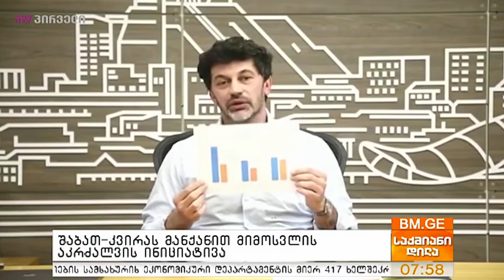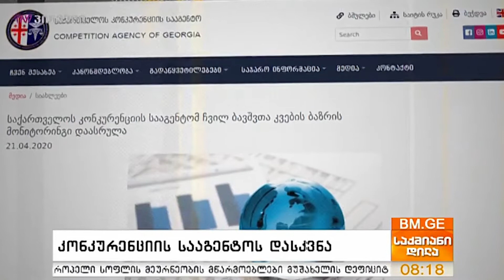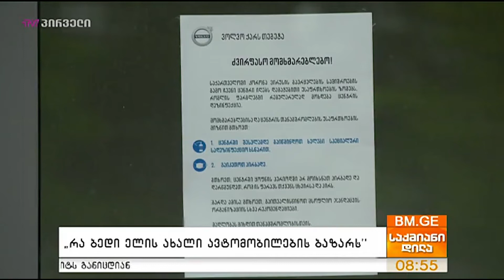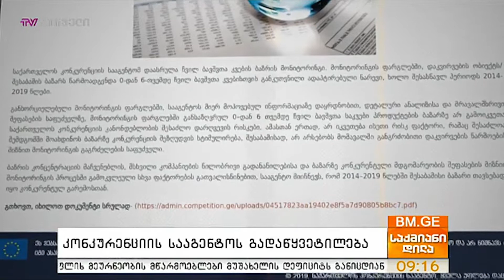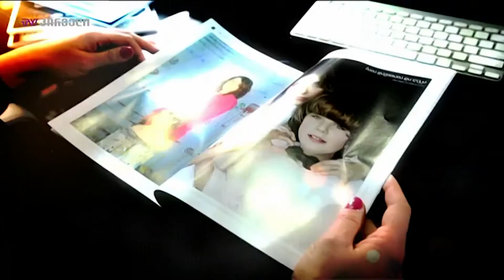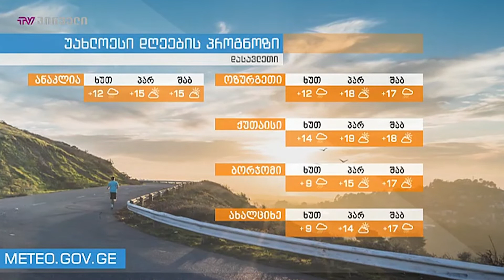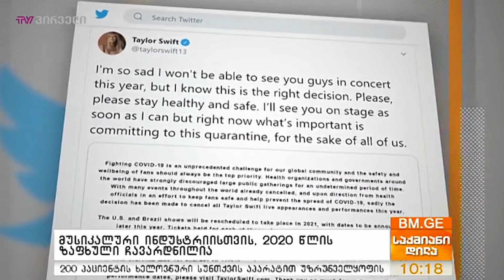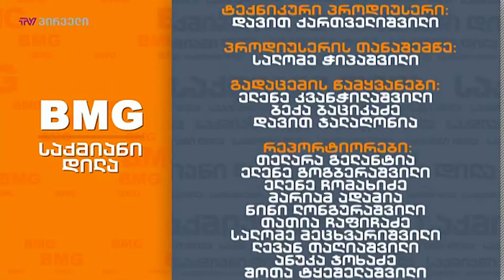საქმიანი დილა - 23.04.2020 - გადაცემა სრულად